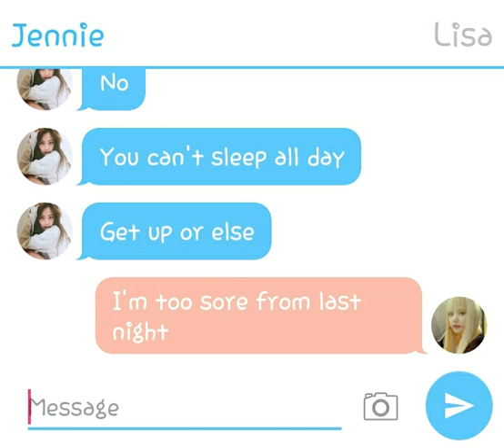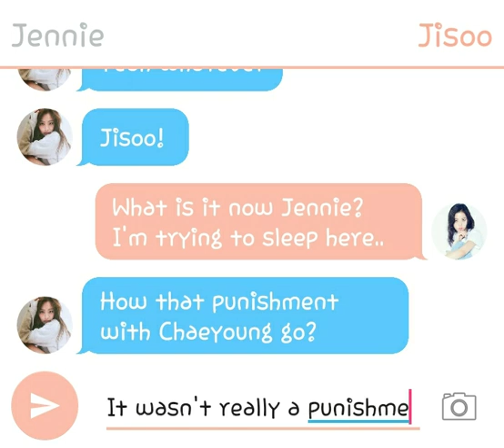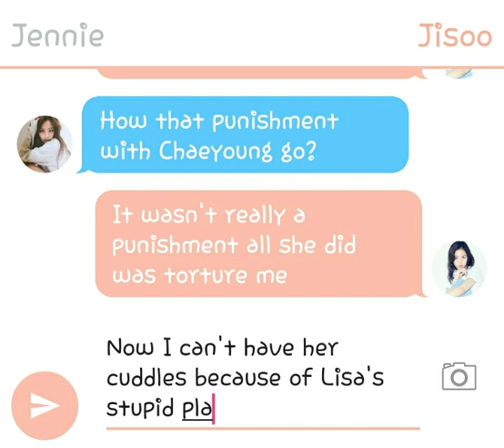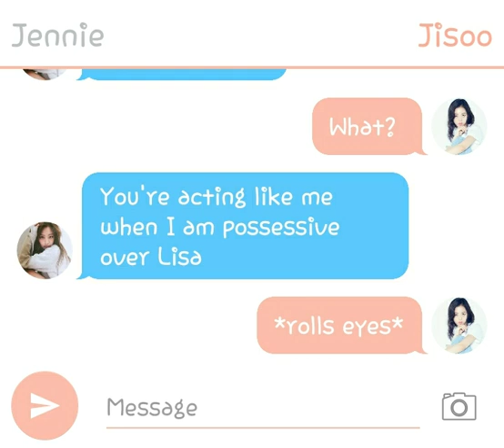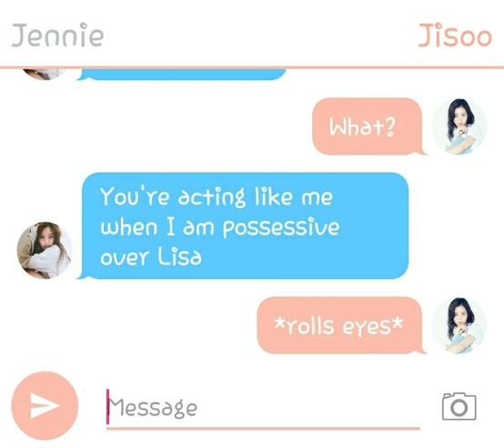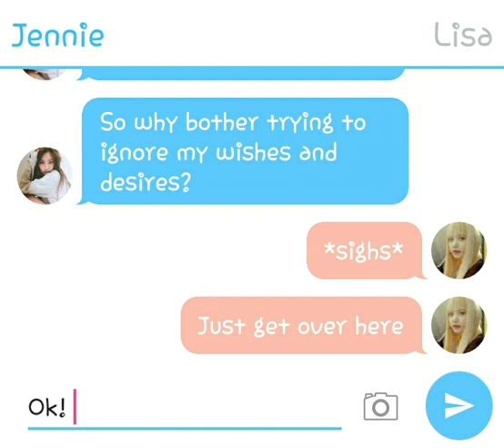[Blackpink Jealous Girlfriends Part 4]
Short story..

Instead of having like some jealousy in these I decided to make it into a Jenlisa one but featuring Jisoo and Rosé

And again thank you all for supporting this channel I couldn't done it without you so thank you so much and keep on supporting the channel